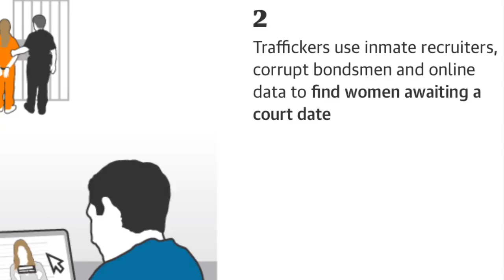How to Drive Traffic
A Joshing Around Investigation on a The Guardian report about How to traffic in prostitution.
SaturdayNightSpecial; Hear Friday’s podcast for more.